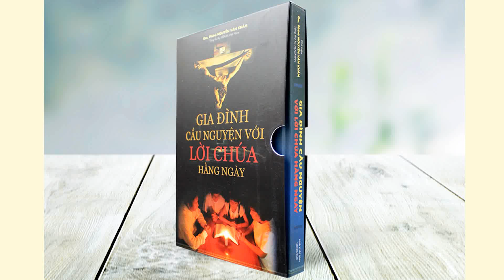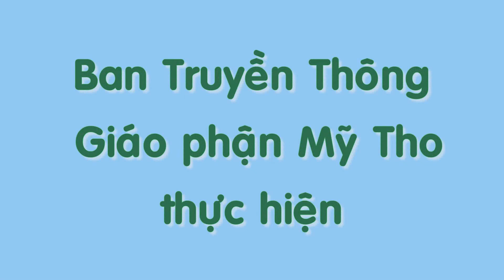Audio | Suy niệm Thứ Tư tuần XII TN B 2021 | "Gia Đình Cầu Nguyện với Lời Chúa hằng ngày"